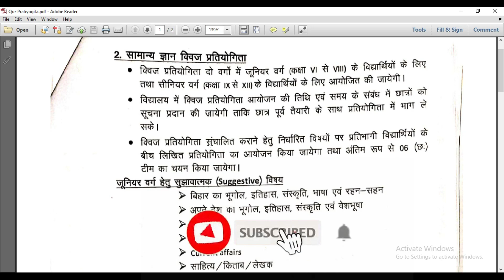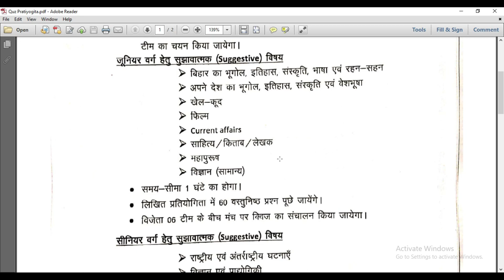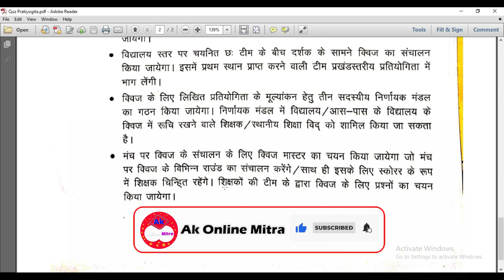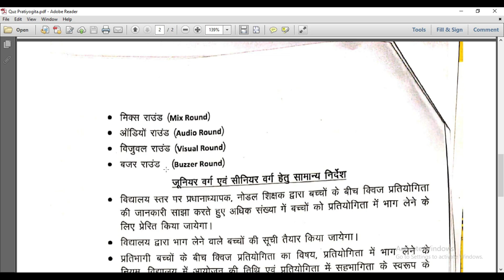तरंग मेघा उत्‍सव के सामान्‍य ज्ञान Quiz प्रतियोगिता में भाग लेने वाले विघार्थी इस वीडियो को पूरादेखे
तरंग मेघा उत्‍सव 2022 के सामान्‍य ज्ञान Quze प्रतियोगिता में भाग लेने वाले सभी विघार्थी इस वीडियो को पूरादेखें इस वीडियो में हम आपलोगों को में किस विषय से प्रश्‍न पूछे जायेंगे और प्रश्‍न हमें किने द्वारा उपलब्‍ध कराया जाएगा
Navodaya Vidyalaya Class 9 Admission Form 2023-24  शैक्षणिक सत्र 2023-24 के तहत कक्षा 9th मे, Admission हेतु  जवाहर नवोदय विद्यालय  द्धारा  Online Apply  की प्रक्रिया को शुरु कर दिया गया है
तरंग मेधा उत्‍सव पार्ट 01 Video देखने के लिए निचे लिंक पर Click करें
तरंग मेधा उत्‍सव पार्ट 02 Video देखने के लिए निचे लिंक पर Click करें